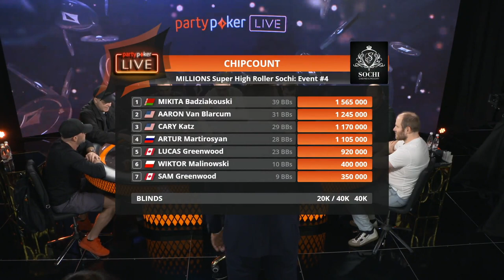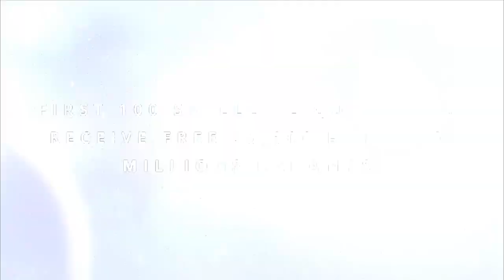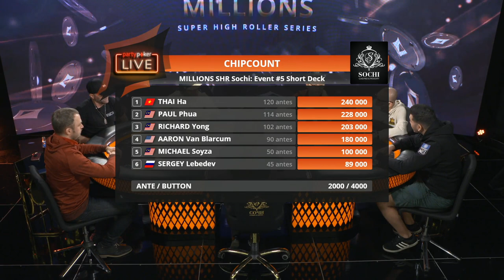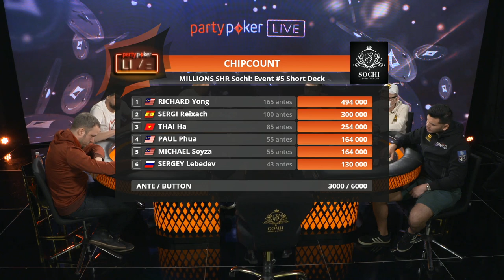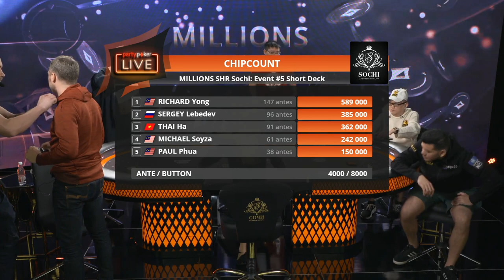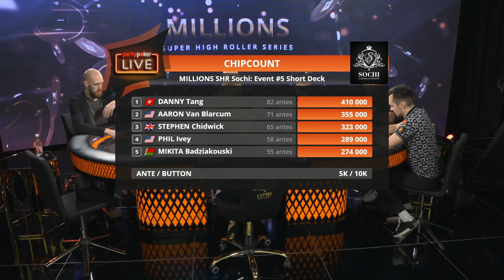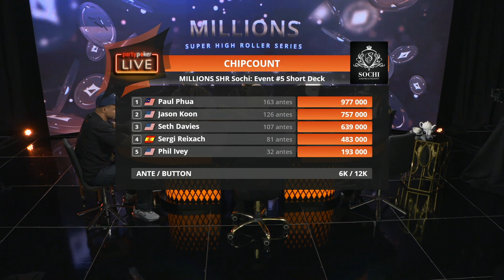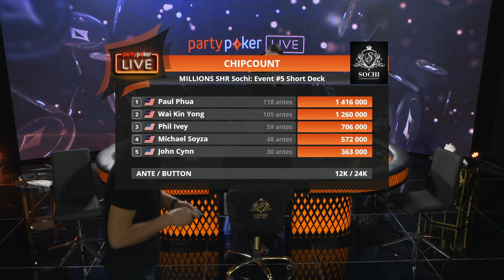MILLIONS SHR Day 4 FULL STREAM | MILLIONS Super High Roller Series Sochi 2020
Action from the $50K NLH Final Table and the $50K Shortdeck Day 1 at MILLIONS Super High Roller Series Sochi LIVE from Casino Sochi, Russia in partnership with Triton Poker and PokerGo.

Featuring Mikita Badziakouski, Stephen Chidwick, Phil Ivey, Jason Koon, Paul Phua, Luke Greenwood, Sam Greenwood, Richard Yong and Wai King Yong